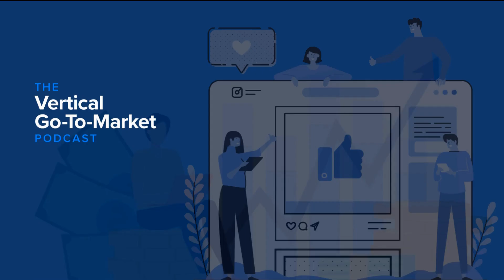0 to 800+ Clients in 3 Years: Lessons from a Healthcare Marketing Agency's Explosive Rise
Does the swift growth of your agency feel like a blessing or a burden?

On this episode of the Vertical Go-To-Market Podcast, we welcome Michael Schumacher, Founder of HDMG, to share how he and co-founder Hannah grew their specialist healthcare marketing agency from 10 clients to 800+ clients in just over three years.

Michael went from working 20 hours a day to stay afloat to realizing a growth of 20 to 50 new clients per month. On top of that, you could count the number of clients they’ve lost on one hand. Now that’s impressive!

This astounding growth proves that you can achieve this level of growth in your vertical, too, but only if you have the grit, industry knowledge, and honest heart that Michael has.

Join Corey and Michael on Vertical Go-To-Market as they discuss:

- Lessons and strategies Michael learned from failing his first agency and growing his second agency, HDMG.
- Why it’s crucial to speak your clients’ language (know their business/industry/niche).
- How Michael grew his agency from 10 clients to 800+ clients in just over three years.

Actionable Key Takeaways for Agency Founders:

Speak your client’s language: Have an expert be a part of your business. If your clients are physical therapists, you need to understand the physical therapy business or else you won’t be able to gain their respect and get them results.

Network with renowned people in your niche’s industry: Connect with well-known, respected people in the industry, find them on LinkedIn or podcasts, and you’ll be attracting new clients and creating organic growth in no time.

Good, honest communication = great outcomes: If clients are crossing your boundaries or expecting too much from you, just be honest and reset your expectations. Tell them what you won’t tolerate and guide them through compromise.

Be prepared for fast growth: When you’re part of a small sector, you become well-known very quickly. Be prepared to put in a lot of time and effort into managing your growth. As they say, teamwork makes the dream work!

This episode is a treasure trove of actionable insights and inspiration for agency owners contemplating a pivot toward a niche or vertical market.

If you’re ready to transform your agency and navigate toward vertical success, don’t miss out on Michael’s inspiring journey of adaptation and growth– it may just spark the inspiration you need for your own pivot.

😡Frustrated with a lack of results from outbound?  I'd like to give you my free 6-day email course that will transform your outbound program from broken to consistently driving new sales opportunities.

Key Moments:
00:00:00 - Introduction
00:01:46 - The Origin Story of HMDG
00:10:41 - Growing During a Pandemic
00:12:15 - Solving Problems for the Market
00:14:25 - Understanding Your Client’s Business/Industry
00:19:48 - Attracting New Clients
00:31:36 - Setting Expectations With Clients
00:35:14 - Growth Strategies & Mistakes
00:43:27 - Motivation
00:44:45 - Connect with Michael